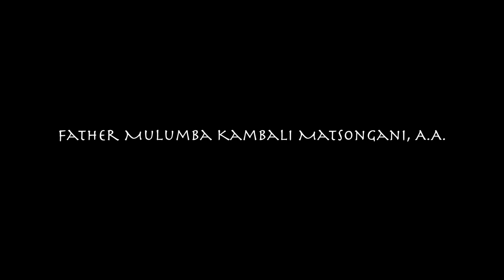Interview with Rev Malumba A.A.